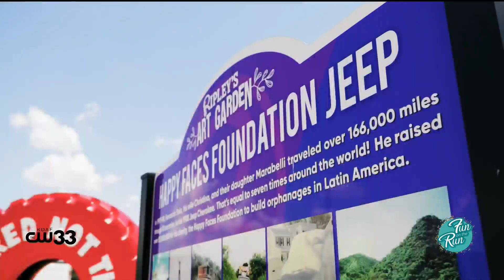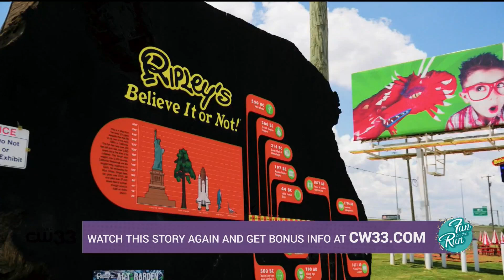Experience the Extraordinary at Ripley's Believe it Or Not!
Step into the rare, unusual, and extraordinary at Ripley's Believe it Or Not! in Grand Prairie. Yolonda Williams got the inside scoop from Lino Davila, Marketing Manager at Ripley's, to see the out-of-this-world attractions.